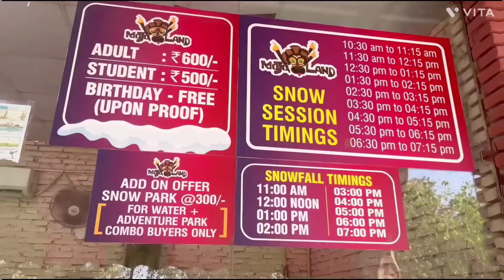𝗠𝗢𝗝𝗢𝗟𝗔𝗡𝗗 𝗪/𝗙𝗿𝗶𝗲𝗻𝗱𝘀👭👬 🤩♥... || 𝗣𝗿𝗲𝗲𝘁𝗶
📍- 54th Mile Stone, Grand Trunk Rd, Murthal, Haryana 131039